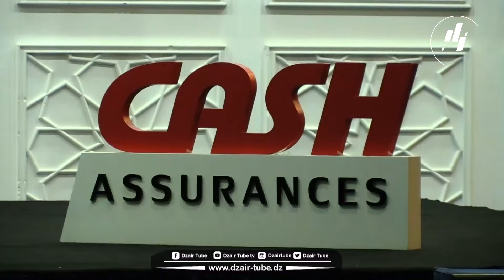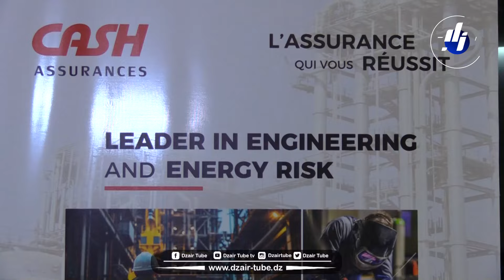مدير بنك التأمين بالصندوق الوطني للتوفير والاحتياط يوضح تفاصيل الشراكة مع شركة Cash للتأمينات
مدير بنك التأمين بالصندوق الوطني للتوفير والاحتياط السيد عبد النور سعدي يوضح تفاصيل الشراكة مع شركة Cash للتأمينات